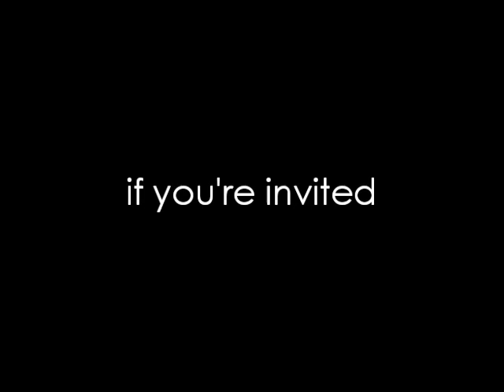Wedding Trailer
Home-made wedding trailer.